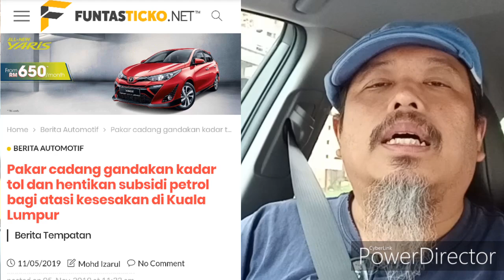Betul ke gandakan tol dan naikkan harga minyak boleh selesaikan masalah kesesakan jalanraya